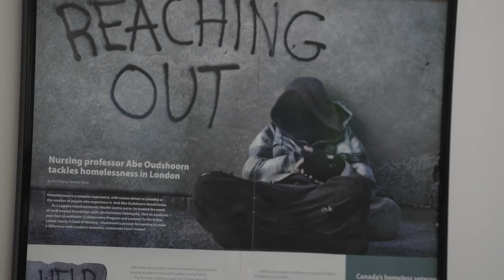Housing Researcher Profile – Dr. Abe Oudshoorn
Introducing housing researcher Dr. Abe Oudshoorn from Western University. His research focuses on making permanent supportive housing work for vulnerable populations.